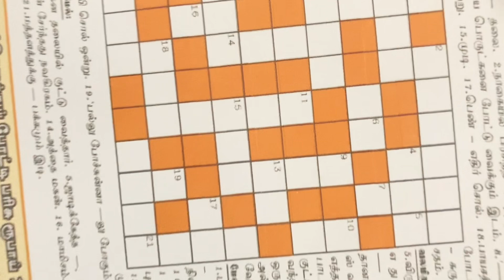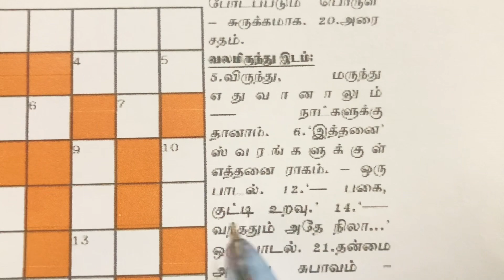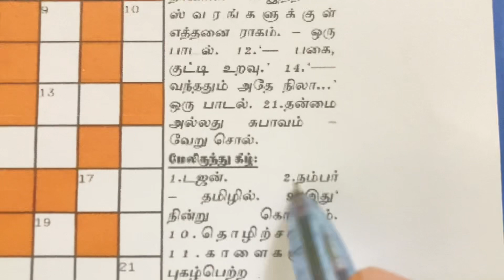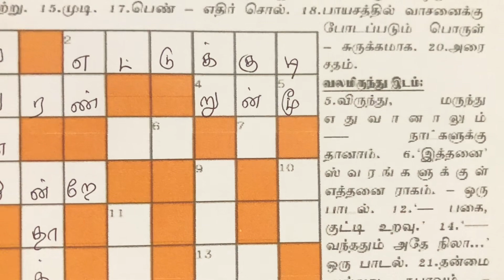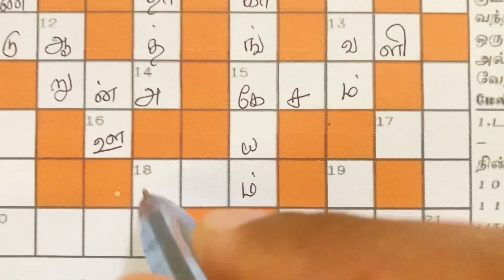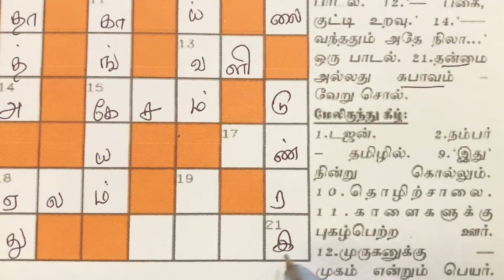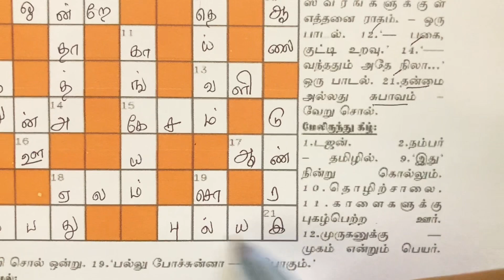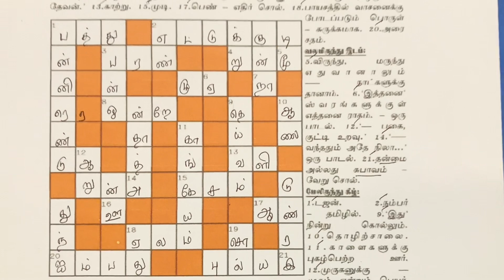20/08/2023 | varamalar kurukku ezhuthu potti in tamil today | Varamalar crossword answers